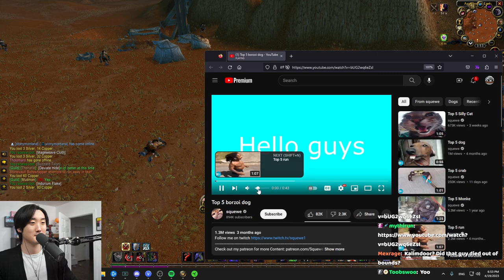Savix Reacts To Top 5 Borzoi Dog